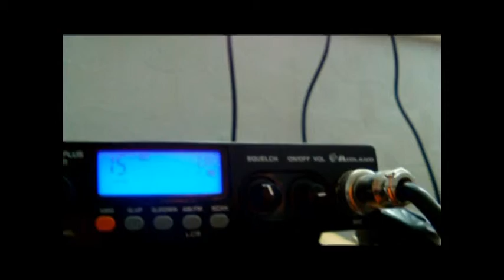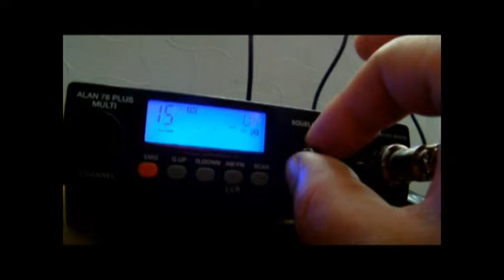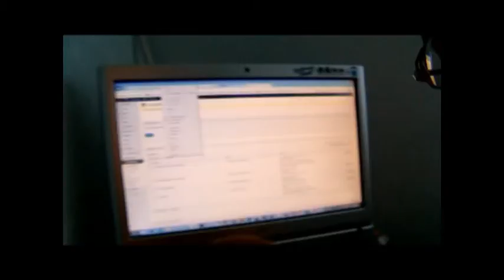CB Radios and Television Interference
Ofcom's job is to stop TV interference and to prevent manufacturers from making devices which interfere with each other, so why is there still interference?